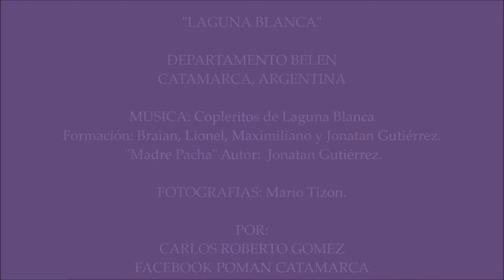LAGUNA BLANCA, DEPARTAMENTO BELEN, CATAMARCA, ARGENTINA, POR MARIO TIZON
LAGUNA BLANCA, DEPARTAMENTO BELEN, CATAMARCA, ARGENTINA.
FOTOGRAFIAS: MARIO TIZON.
POR: CARLOS ROBERTO GOMEZ
FACEBOOK POMAN CATAMARCA